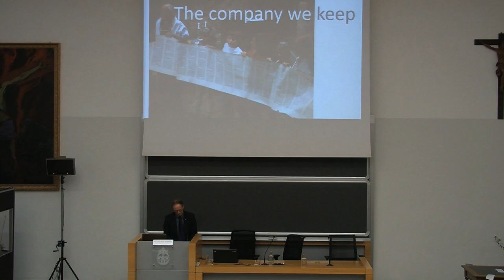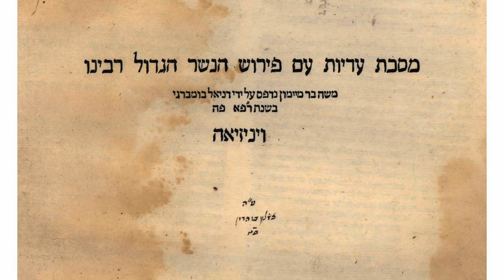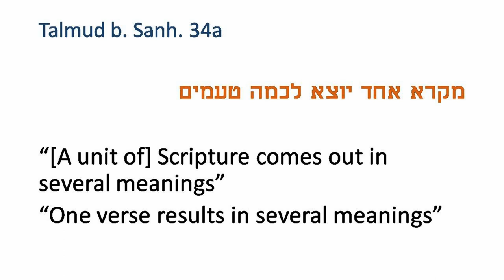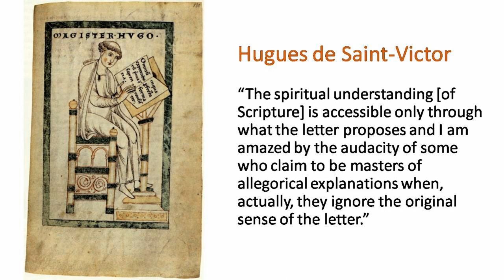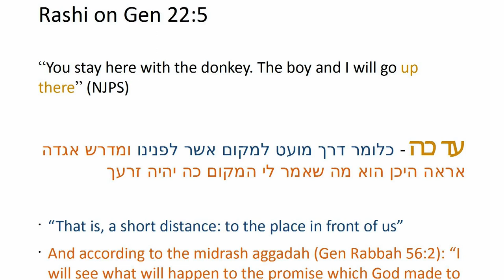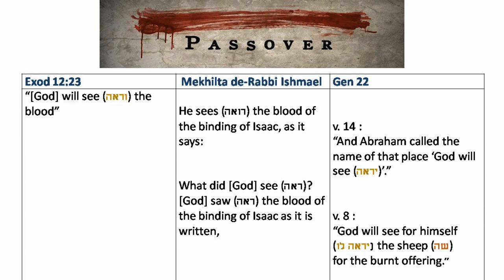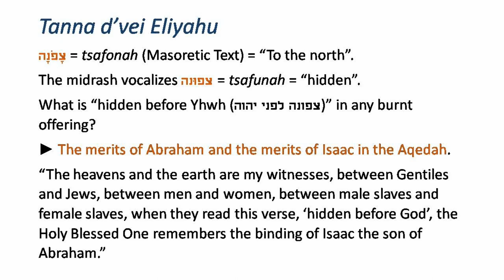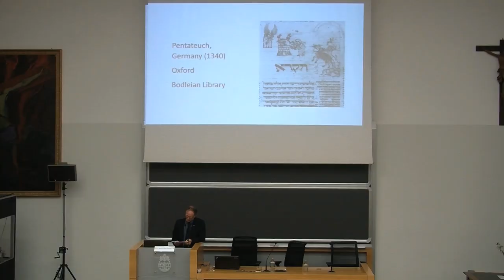A Catholic Reads Rabbinic Tradition (Prof. Jean-Pierre Sonnet)